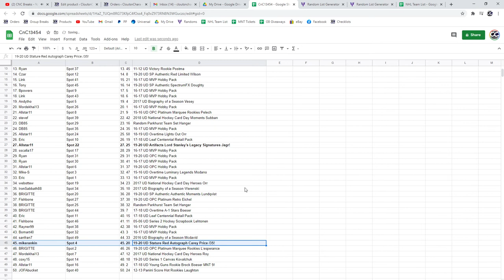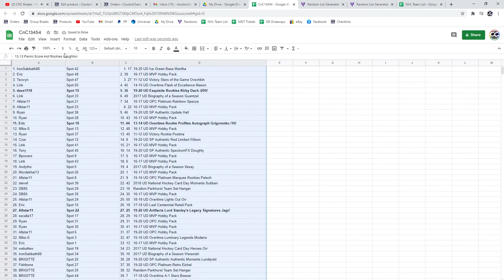C&C Jagr & Price Auto Chancer Break - C&C GB #13,454